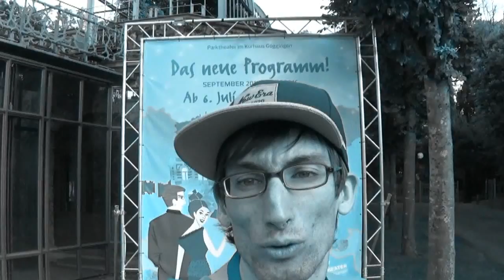Die Linke in Augsburg Konsequent sein